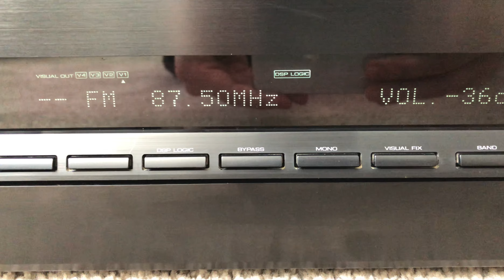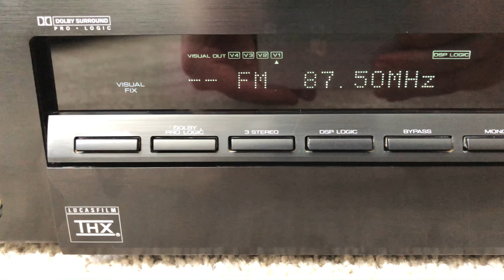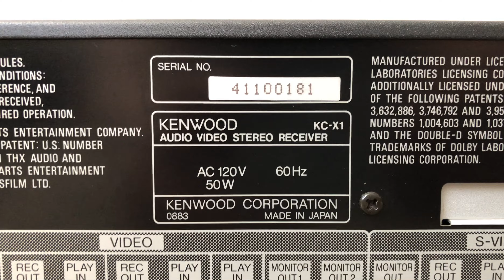Kenwood KC-X1 5.1 Home Theater Surround Control Amplifier Preamplifier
Kenwood KC X1 5.1 Home Theater Surround AV Audio Video Control Pre Amplifier Preamp with Digital Signal Processing and AM FM Radio Tuner

Specifications
Frequency response: 15Hz to 100kHz
Total harmonic distortion: 0.002%
Input sensitivity: 2.5mV (MM), 200mV (line)
Signal to noise ratio: 78dB (MM), 100dB (line)
Dimensions: 440 x 161.5 x 380mm
Weight: 10.5kg
year: 1993